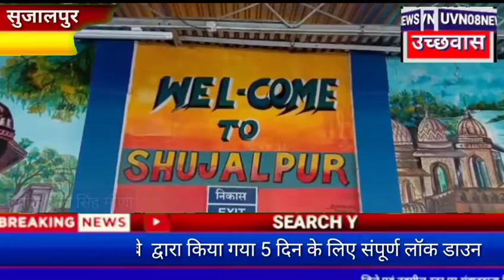सुजालपुर# एसडीएम# प्रकाश कस्बे द्वारा किया गया 5 दिन के लिए संपूर्ण लॉकडाउन